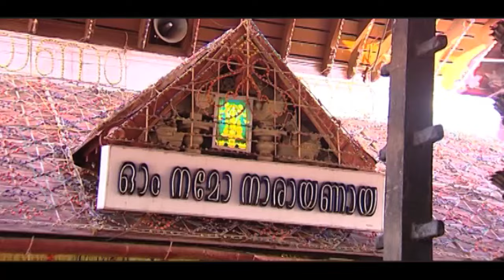Manimukilin Peeliyumayi | Krishna Devotional Video Song | Aromal Kannan | Syama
Watch Manimukilin Peeliyumayi | Krishna Devotional Video Song | Aromal Kannan | Syama

Director: Riyaz Irinjalakkuda
Lyrics: Siju Thuravoor
Singer: Syama